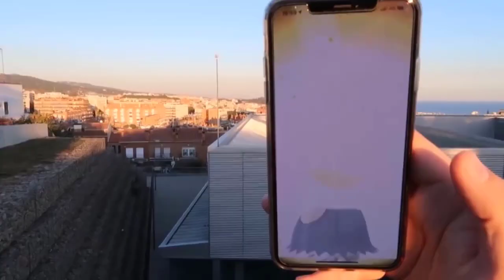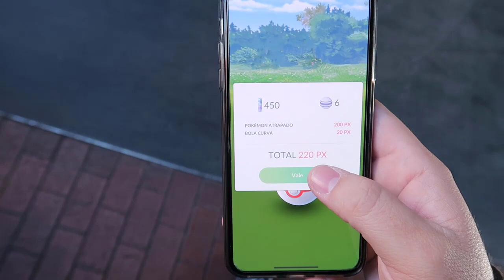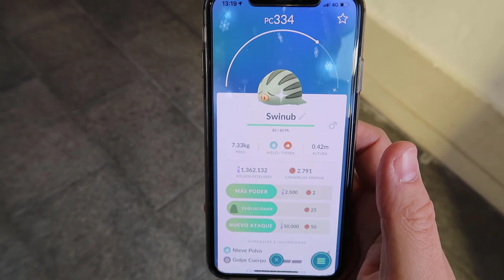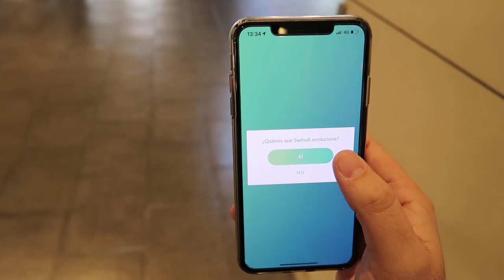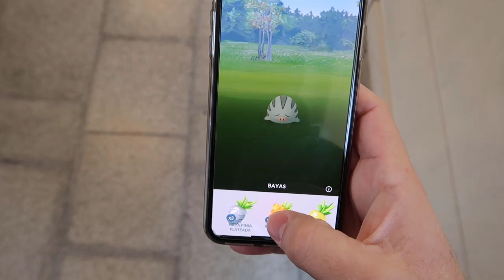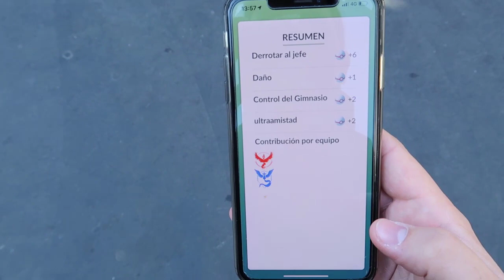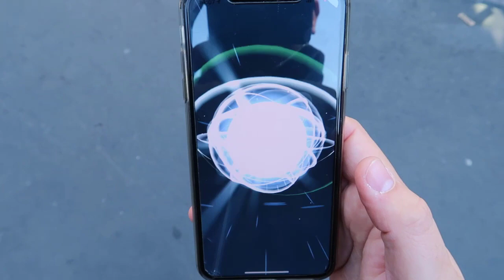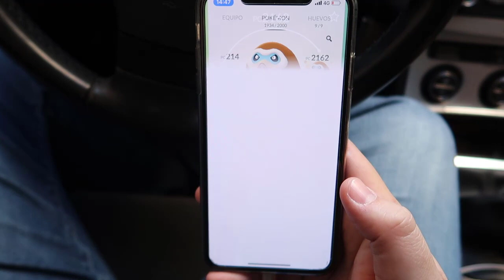¡MI MAMOSWINE SHINY! ¡¡¡TODO el POKEMON GO COMMUNITY DAY desde DENTRO!!! [Keibron]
Hoy os traigo todo lo vivido desde dentro del nuevo evento de Pokémon GO, el Community Day en Barcelona! ¿¡Quién dice que Pokémon GO está muerto!? CONSIGO MAMOSWINE SHINY!!! Keibron